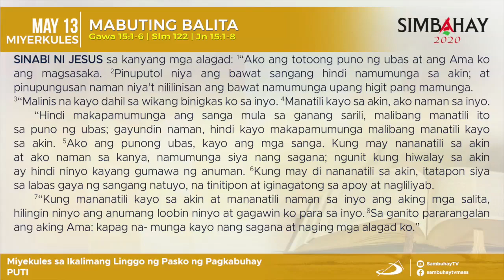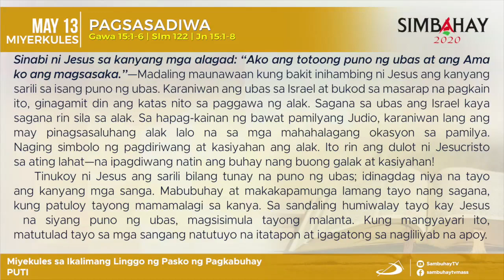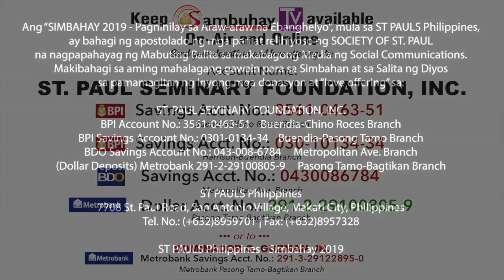Simbahay | Paggunita sa Mahal na Birhen ng Fatima | Mayo 13, 2020